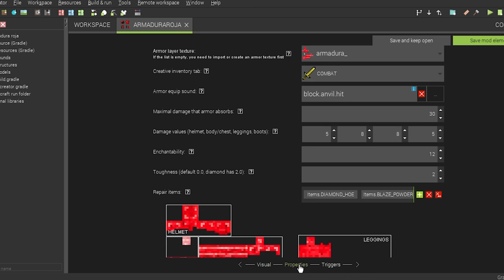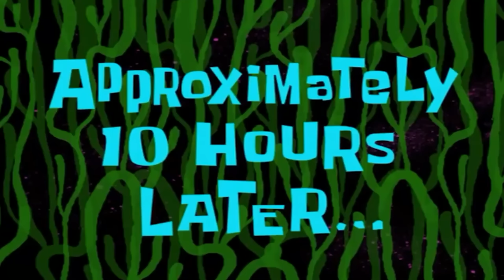Paso Minecraft pero hay NUEVO DIAMANTE OP 😱💎 MIKECRACK MINECRAFT PERO #6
Minecraft pero jugamos con un mod hecho por un niño que agrega nuevo diamante super OP!! 😍

⏰ TIEMPOS ⏰
0:00 Presentación y Academia
1:27 Buscando Nuevo Diamante
6:04 El Nuevo Diamante
9:00 Paso Minecraft

● Grabación: Mirillis Action
● Edición: Adobe Premiere Pro 2020 y Adobe After Effects 2020
● Renderización:  Adobe  Media Encoder 2020
● Miniaturas: Adobe Photoshop 2020
● Directos: OBS Studio

▼Especificaciones:
● Micrófono: Rode NT1-A Complete Vocal Recording
● Mesa de Mezclas: Behringer Xenyx Q802USB
● Webcam: Logitech BRIO 4K
● Teclado:  Corsair Strafe RGB (Teclas Cherry MX Silent)
● Ratón: Logitech® G Pro Wireless Gaming (+Alfombrilla Powerplay)